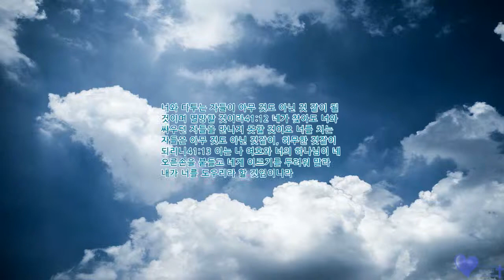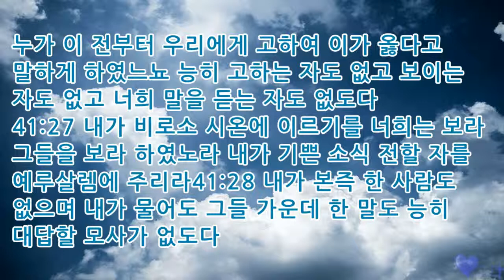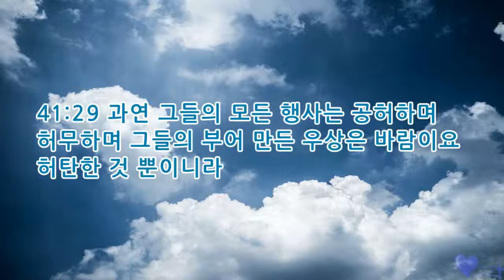성경읽기 여호와의 구원 이사야 41장